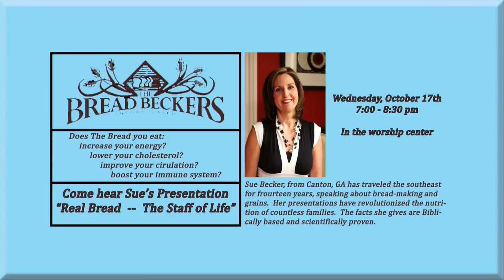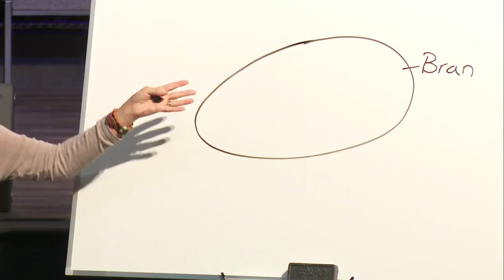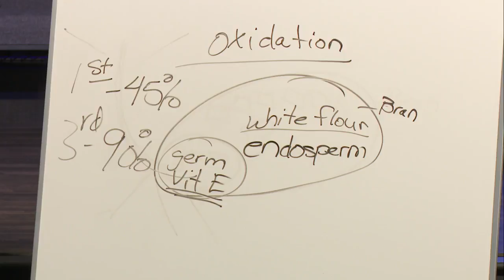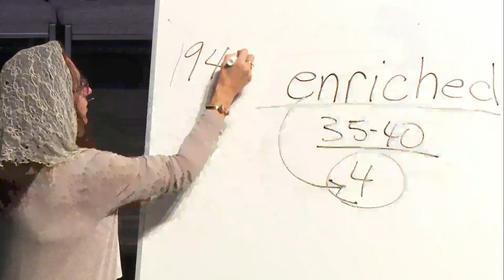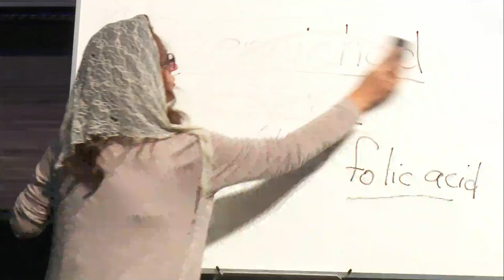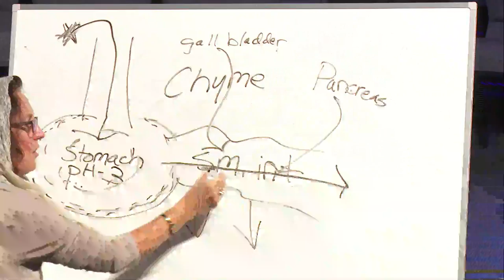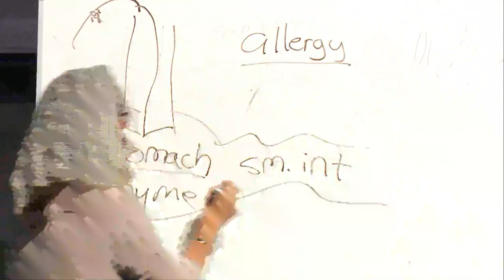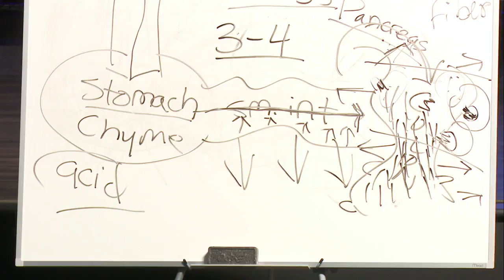Real Bread - The Staff of Life - Sue Becker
Join us in our LIFE STREAM tonight as special guest speaker Sue Becker teaches us how to eat.